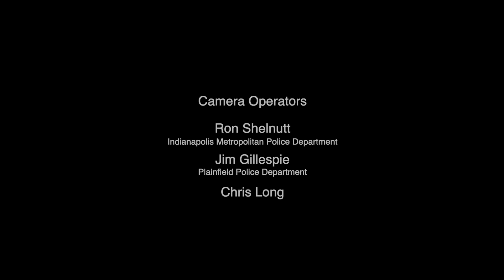ISP Master Trooper James Bailey E.O.W